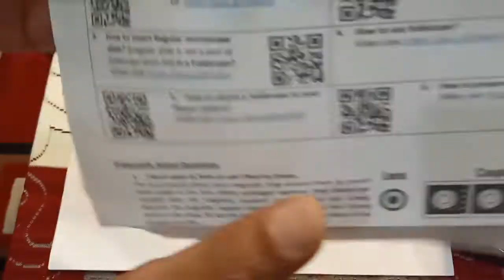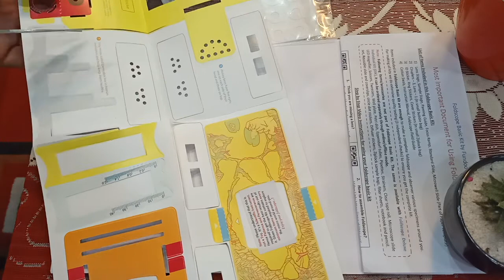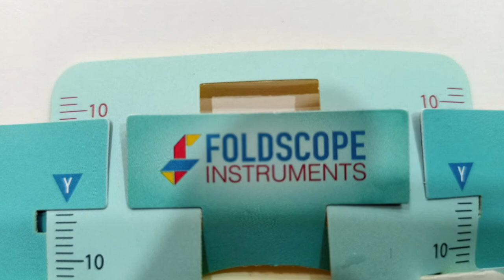How to assemble A Foldscope step by step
Hello Children A fun thing I am going to upload today specially for you.
The Foldscope you can order online in AMAZON. The link is As said 1$ but its actual price is more than that. You can get it from Flipkart also. The paper Microscope is a working one and no mechanical parts are there so you will have zero maintenance for this product.
This video I made in detail so the length of the video gone beyond 20 minutes. In the next part I will upload regarding the Slide making and how to view the microscopic / tiny objects from your hand, soil etc etc. So keep patience and watch my channel on regular basis.
Bell notification is available for free also. Any doubts or comments  are always welcome in the comment box don't hesitate to do that. Now a day the classes are online and hope you all made a good result in your academic. Do something extra activities and play small games (like indoor or outdoor).
After some days I will upload regarding skateboarding Howtoskateboard. Till then watch my skateboard videos.
Yes Don't forget to Sanitise your hands and wear a MASK.
హలో పిల్లలు ఒక ఆహ్లాదకరమైన విషయం నేను ఈ రోజు మీ కోసం ప్రత్యేకంగా అప్‌లోడ్ చేయబోతున్నాను. ఫోల్డ్‌స్కోప్ మీరు ఆన్‌లైన్‌లో అమెజాన్‌లో ఆర్డర్ చేయవచ్చు. లింక్ 1 said చెప్పినట్లు కానీ దాని అసలు ధర దాని కంటే ఎక్కువ. మీరు ఫ్లిప్‌కార్ట్ నుండి కూడా పొందవచ్చు. పేపర్ మైక్రోస్కోప్ పని చేసేది మరియు యాంత్రిక భాగాలు లేవు కాబట్టి ఈ ఉత్పత్తికి మీకు సున్నా నిర్వహణ ఉంటుంది.
ఈ వీడియో నేను వివరంగా చేసాను కాబట్టి వీడియో యొక్క పొడవు 20 నిమిషాలు దాటింది. తరువాతి భాగంలో నేను స్లైడ్ తయారీకి సంబంధించి అప్‌లోడ్ చేస్తాను మరియు మీ చేతి నేల నుండి మైక్రోస్కోపిక్ / చిన్న బాక్టీరియాలను ఎలా చూడాలి మొదలైనవి. కాబట్టి సహనంతో ఉండండి మరియు నా ఛానెల్‌ను రోజూ చూడండి. మీరు వీడియోను ఇష్టపడితే, లైక్ కొట్టడం మర్చిపోవద్దు మరియు నా ఛానెల్ plz సభ్యత్వం తీసుకోని వారు దీన్ని చందా చేసుకోండి. బెల్ నోటిఫికేషన్ ఉచితంగా కూడా లభిస్తుంది. వ్యాఖ్య పెట్టెలో ఏవైనా సందేహాలు లేదా వ్యాఖ్యలు ఎల్లప్పుడూ స్వాగతం పలుకుతాయి. ఇప్పుడు ఒక రోజు తరగతులు ఆన్‌లైన్‌లో ఉన్నాయి మరియు మీ విద్యాభ్యాసంలో మీరందరూ మంచి ఫలితాన్ని పొందారని ఆశిస్తున్నాము. ఏదైనా అదనపు కార్యకలాపాలు చేయండి మరియు చిన్న ఆటలను ఆడండి (ఇండోర్ లేదా అవుట్డోర్ వంటివి). కొన్ని రోజుల తరువాత నేను స్కేట్బోర్డింగ్ # అప్ టు స్కేట్బోర్డ్ గురించి అప్‌లోడ్ చేస్తాను. అప్పటి వరకు బై కేర్ తీసుకోండి. అవును మీ చేతులను శుభ్రపరచడం మరియు మాస్క్ ధరించడం మర్చిపోవద్దు .